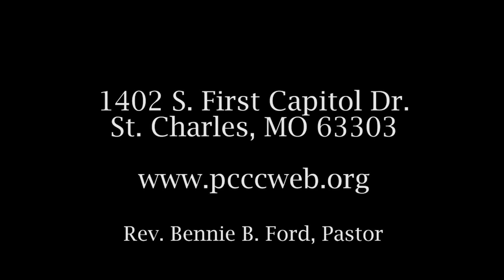Our Enemy the Devil by Rev. Bennie B. Ford (8/4/19)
Rev. Bennie B. Ford of Peoples Community Christian Church in St. Charles, Mo. brings forth this sermon entitled, "Our Enemy the Devil."

Scripture reference: 1 Peter 5:8 & Ephesians 6:11-12

Sermon date: August 4, 2019